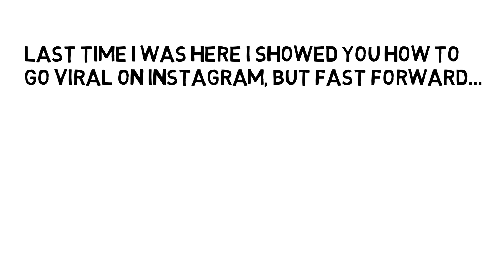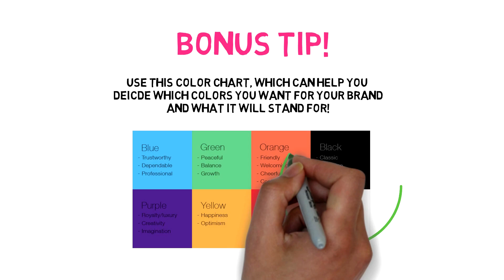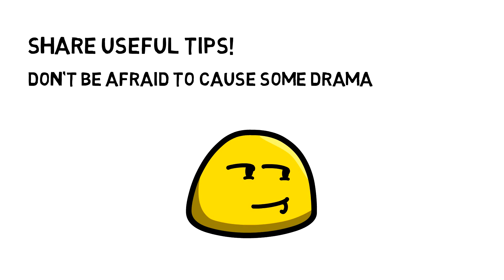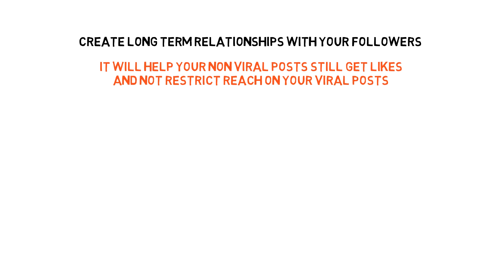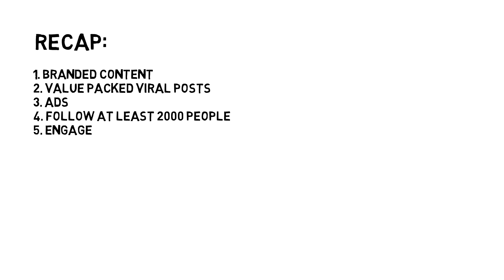How To Grow A Personal Brand On Instagram [2021]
This video in my opinion is the best way to grow your social media following and become a social media influencer. Watch throughout the end to see all my strategies to grow followers 100% organic on Instagram.

Growing on social media like TikTok and Instagram these days is important. With a loyal following, you are able to make money and share your life!